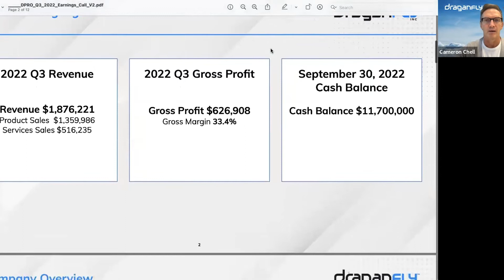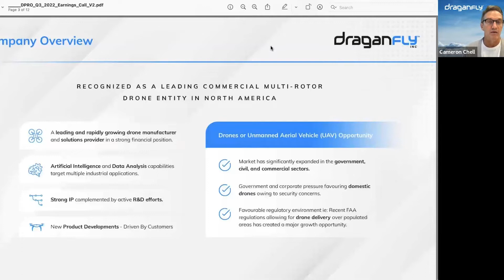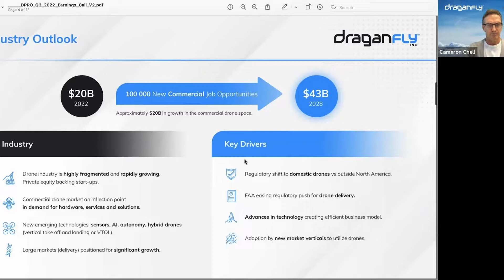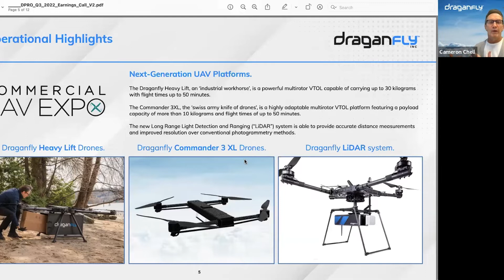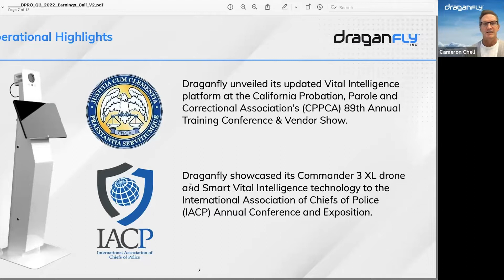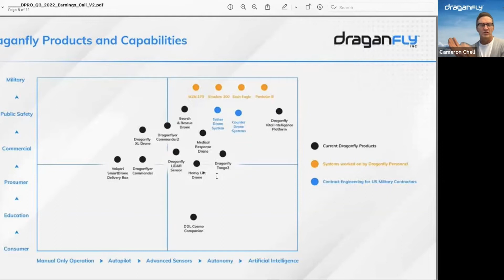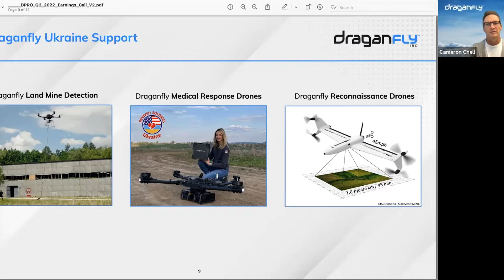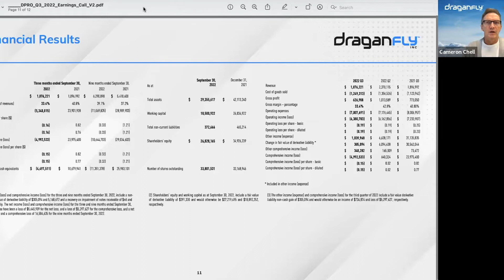Draganfly Announces Q3 Results and Record Nine Months Ended Sep 30/22 Revenue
Revenue for the third quarter was driven by strong product sales.

Key Financial and Operational Highlights for Q3 2022:

Revenue for the third quarter of 2022 was $1,876,221, with product sales making up $1,359,986 while the balance came from drone services sales.
Gross Profit for Q3 2022 was $626,908. Gross margin percentage for Q3 2022 was 33.4% compared to 40.8% in Q3 2021 due to the sales mix of the products sold.

The Company recorded a comprehensive loss of $4,992,533 in the third quarter of 2022 compared to income of $23,975,400 in the same period of 2021. The comprehensive loss for the period includes a non-cash gain in fair value of derivative liability of $305,094 and would otherwise be a loss of $5,297,627. The comprehensive loss for the same period last year would have been $6,586,644 as it included a non-cash gain in fair value of derivative liability of $30,562,044. The $1,289,017 improvement in the loss year-over-year included decreased insurance and professional fees partially offset by increased wages.

Cash balance on September 30, 2022 of $11.7 million.

Draganfly Unveiled its next-generation UAV platforms at the Commercial UAV Expo in Las Vegas. These include the Commander 3XL and the Draganfly Heavy Lift Drone. The Commander 3XL, the ‘swiss army knife of drones’, is a highly adaptable multirotor VTOL platform featuring a payload capacity of more than 10 kilograms and flight times of up to 50 minutes.

The Draganfly Heavy Lift, an ‘industrial workhorse’, is a powerful multirotor VTOL capable of carrying up to 30 kilograms with flight times up to 50 minutes.

Draganfly has been accepting a growing roster of wait-list applicants to purchase these next-generation UAV platforms with multiple customers scheduled for delivery of the Commander 3XL in Q4.

Draganlfy continues to develop production capacity for anticipated demand in 2023 and beyond. Prospective users can contact the Draganlfy team to schedule a demonstration or develop a customer solution for their use case.

Draganfly unveiled its updated Vital Intelligence platform at the California Probation, Parole and Correctional Association’s (CPPCA) 89th Annual Training Conference & Vendor Show. Draganfly’s onsite demonstration consisted of its kiosks and mobile devices.

The RGB video feed measures human health data such as heart and respiratory rates, blood pressure, oxygen saturation, and body temperature. That data is shared on an easy-to-read dashboard so users can leverage that information in real-time.

Draganfly showcased its Commander 3 XL drone and Smart Vital Intelligence technology to the International Association of Chiefs of Police (IACP) Annual Conference and Exposition. IACP is the largest law enforcement event of the year. More than 16,000 public safety professionals attended to learn about innovations and equip their departments with the latest technology.

Draganfly delivered next-generation Medical Response Drones to Coldchain Delivery Systems, LLC (“Coldchain Delivery Systems”) for provision to Revived Soldiers Ukraine (“RSU”). This shipment of Medical Response Drones comes equipped with custom hardware and software updates developed by the Draganfly team. These updates include an automatic payload drop function that uses proximity sensors for safe cargo release from several feet above the ground, a significantly expanded communication range, and enhanced first-person viewing capabilities that allow for day or night operations.

Cameron Chell, President, and CEO of Draganfly spoke at the IT Arena 2022 conference in Lviv, Ukraine. He joined UAV, aerospace, and government leaders to discuss the future of UAV technology for the protection and reconstruction of Ukraine.